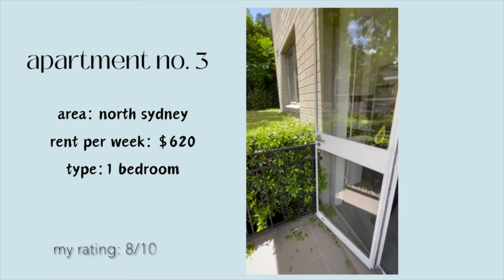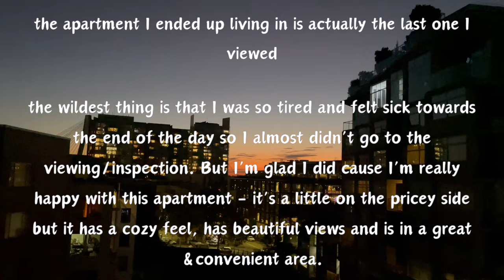APARTMENT HUNTING IN SYDNEY AUSTRALIA | high rent | feeling lonely | reset | grocery haul | Part 2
Hey guys

So as most of you already know, I moved to Sydney, Australia!
In this vlog, I take you with me as I go apartment hunting in Sydney, learn a new city and adjust to my new normal.

To be honest, this journey has been challenging but also so rewarding. Thank you so much for coming on this journey with me and for sending well wishes, warm energy and love - I receive it.

Love,
Gugu